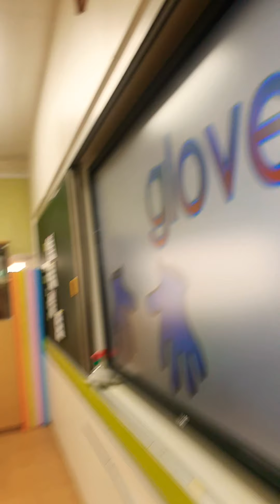KOREAVLOG365 What do you wear In WINTER? SORTING GAMES.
GOD BLESS.
여러분 이 영상이 재미있으셨다면
감사합니다.
PLS. FOLLOW ME ON:
KIEHLS DIEZON PARK
HUG'S TO ALL.